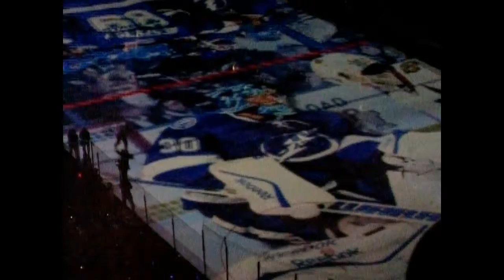2015 Stanley Cup Finals Game 1 Seat View & Ice Graphics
This was game 1 of the 2015 Stanley Cup Finals at Amalie Arena in Tampa, Florida between the Tampa Bay Lightning and Chicago Blackhawks. Included is the opening series game ice graphics, a Lightning goal announcement, an energetic, excited crowd, and a hard slap shot that injured Chicago's right defenseman who went down to the ice.